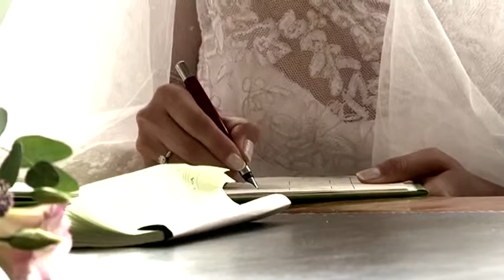Bloomsbury Archives | Addington Palace Wedding | Selsdon Park Hotel Wedding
ARCHIVE FILM: Highlights of a Chinese tea ceremony and civil wedding video filmed at Selsdon Park Hotel & Addington Palace, Surrey

Bloomsbury Films Archives is a collection of older wedding videos produced for past clients. These films no longer conform to our current production standards. However they have been preserved as a reference for prospective clients or others researching particular venues or cultures.